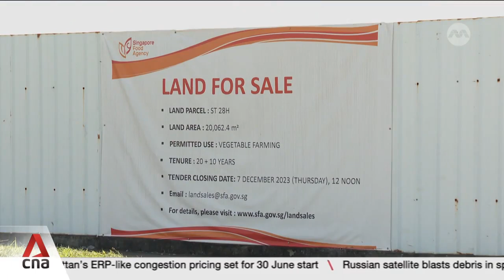Singapore's newest mushroom farm to use AI, automation to boost crop yield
Mushroom farms are springing up in Singapore, and the latest one by Finc Bio-Tech is bringing in expertise on automation and artificial intelligence to boost crop yield. This means double the yield, better quality, and mushrooms that could be cheaper. To be built on a land parcel at Sungei Tengah Close that is the size of three football fields, the farm is expected to meet more than a third of local demand for white button mushrooms. The Singapore Food Agency said there are about seven mushroom farms in Singapore. Rebecca Metteo reports.